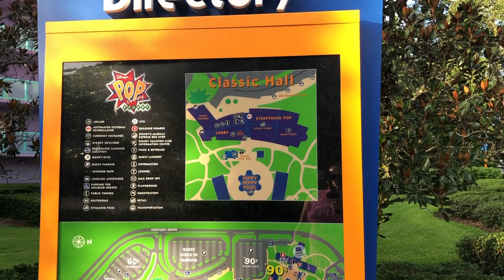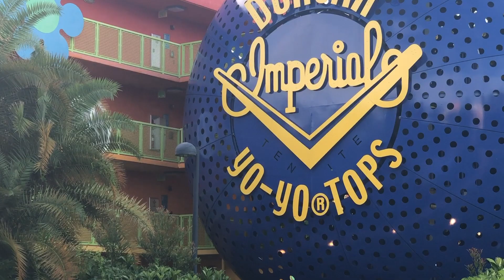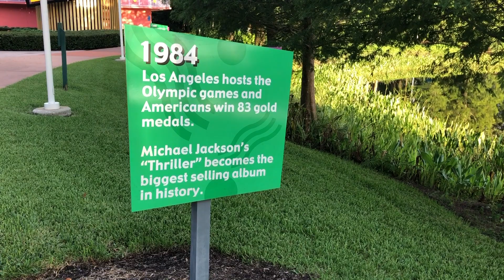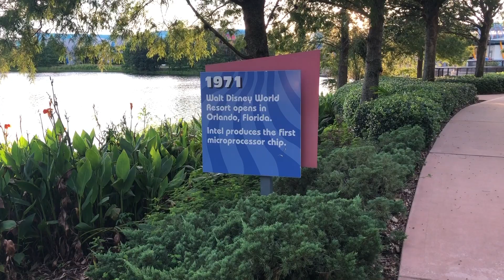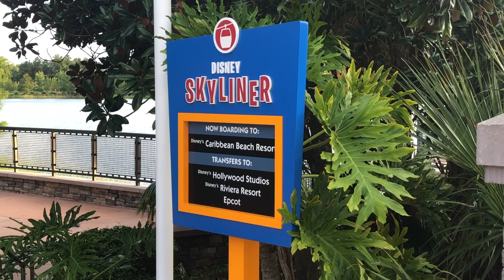Disney World's Pop Century Resort Walkthrough and Tour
Pop Century has so much to offer and is full of reminiscent decor from the decades of 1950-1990's. A value resort, it's highlights include queen beds and Skyliner transportation! It's my pick for the best value resort at Disney World!

Interested in using my planning services? They are FREE when booking with me or transferring your current Disney trip!!!

MickeyTravels is an Authorized Disney Vacation Planner! We're recognized nationally as a leader in planning magical Disney vacations and we're proud to offer industry leading customer service to ALL our clients -- it doesn't matter if your vacation is for one person or a family reunion of 50 people -- we handle each vacation the same! We are always available via email or phone to answer any questions you may have -- whether it's advice on which resort to stay in, what restaurant to dine in, or what discounts are available for you to take advantage of...we're here to help!

I work with clients during the entire planning process to make sure they will have the vacation of a lifetime! It is our quest to become the recognized leader in Disney vacation planning while offering all of our services 100% FREE!